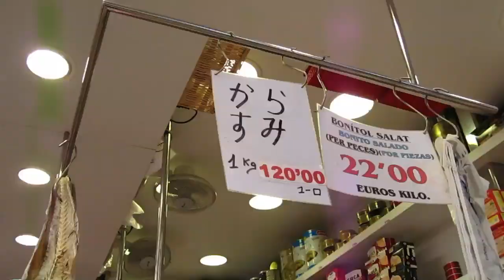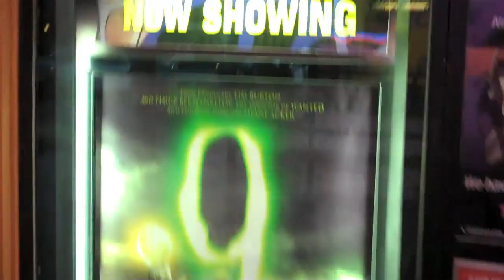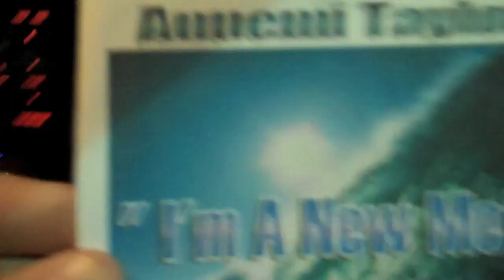Girl Shot In The EYE! (9.10.09 - Day 133)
help support the vlogs and keep them going! - you get free stuff too! Alli almost gets show in the eye... I suck haha